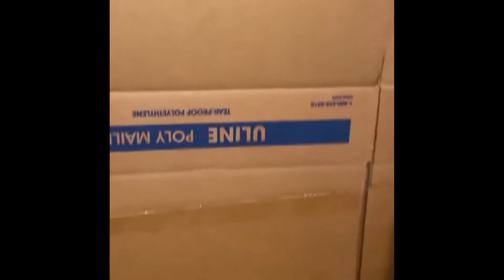Is Pray For Paris A Banger Or Not? | WestSide Gunn Full Album Review | The Mike Powers Show | Topic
Westside Gunn's highly anticipated sole album, Pray For Paris dropped and had the entire Hip Hop world buzzin.  After hearing it once and giving out my score for the project on a live show, I listened again and decided to bring you a thorough, song by song analysis of this Griselda Records Release,  Thanks for clicking the video!